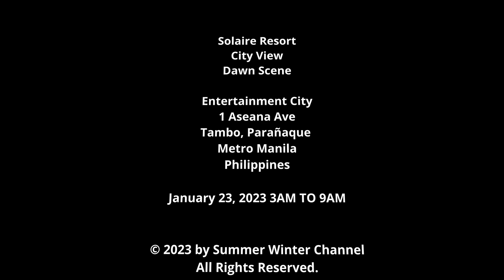Solaire Resort | City View | Dramatic Dawn Scene | January 2023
Solaire Resort
City View
Dramatic Dawn Scene

Entertainment City
1 Aseana Ave
Tambo, Parañaque
Metro Manila
Philippines

January 23, 2023 3AM TO 9AM

Solaire offers you the best and finest accommodations and amenities at its Bay and Sky Towers. The well-appointed rooms and suites at the Sky Tower has garnered the Forbes Travel Guide Five-Star rating for six consecutive years, and is considered as one of the best luxury hotels in the world. Enjoy exceptional dining options, exciting entertainment offers, and a remarkable hotel experience at Solaire Resort & Casino.

As an extra precaution to ensure the safety of our guests and team members, we continue to prohibit bringing of any hot food or beverages from third party establishment into the property. Our restaurants offer a wide selection of delicacies and refreshments prepared under stringent quality control and food safety measures as part of our commitment to delivering five-star standards.